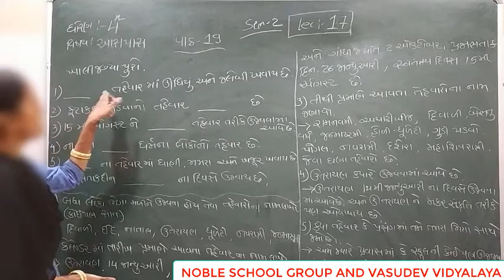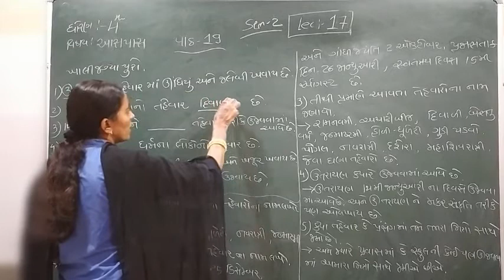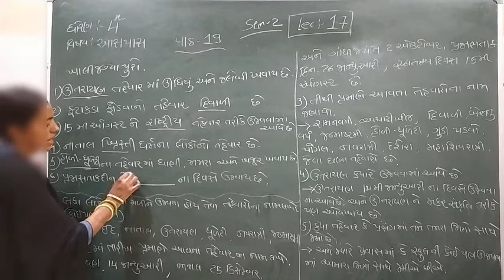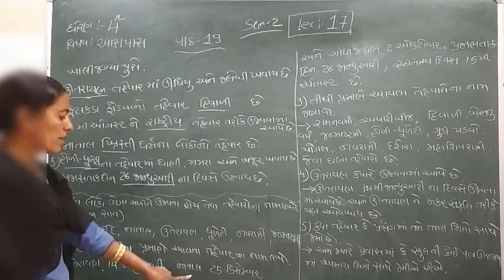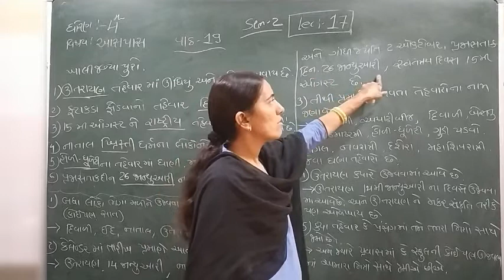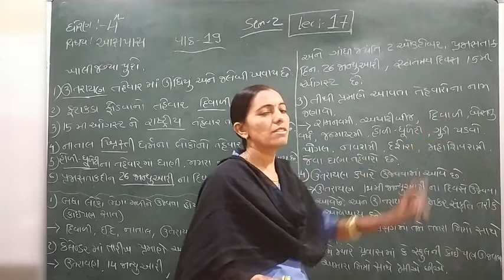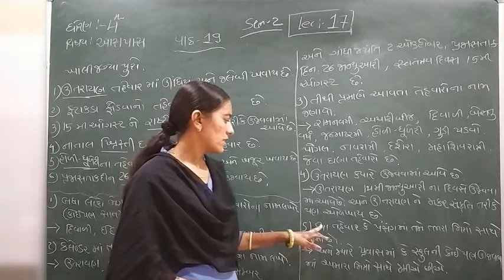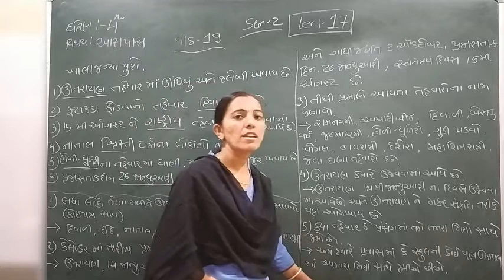Standard - 4 Aaspas Semester - 2 Lecture - 17 by Rachnaimadam